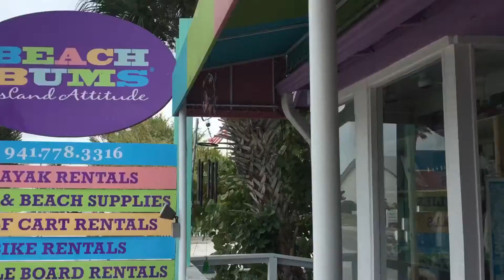SHOPPING IN SAINT ARMANDS CIRCLE (FLORIDA)!!!!!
This was cool seeing a a show being made.